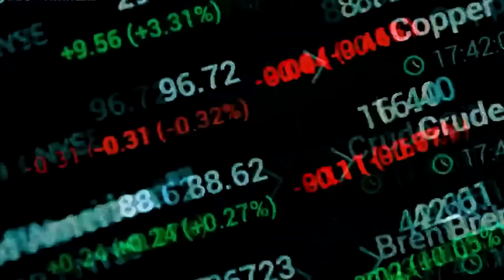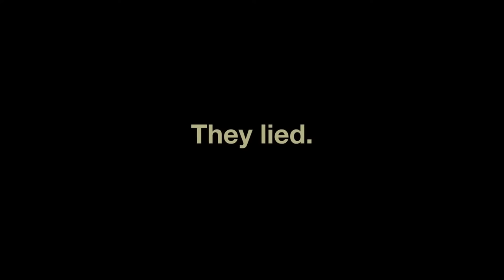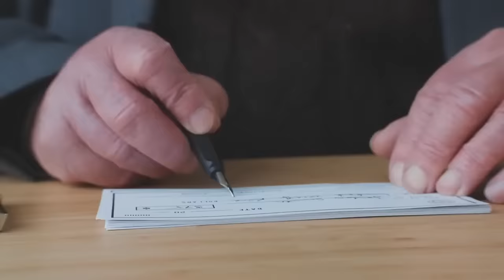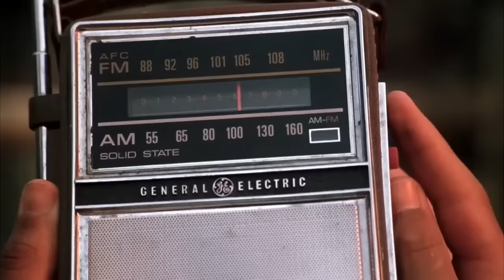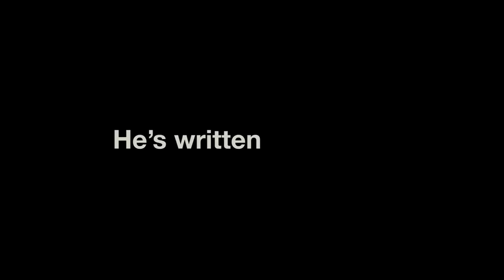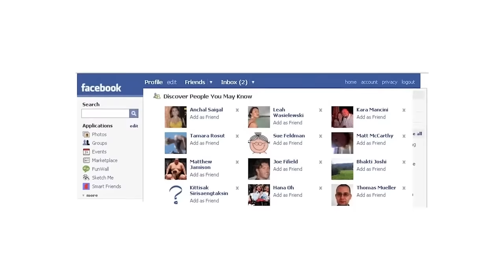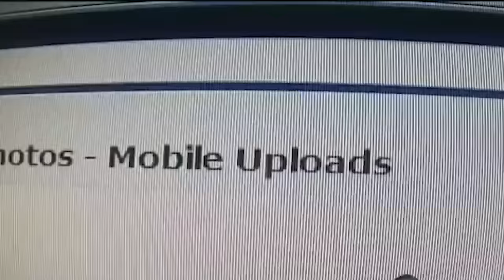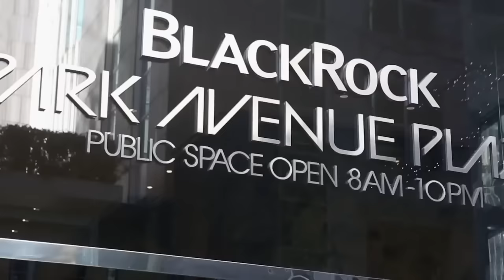Every Lie You Believe In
Each one of us will experience truth from our own perspective.